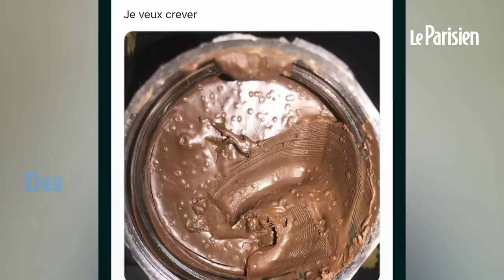Nutella : les bulles blanches sur certains pots «ne sont pas de la salmonelle», rassure Ferrero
«Un défaut qui est dû à de mauvaises conditions de stockage», rassure le groupe Ferrero.